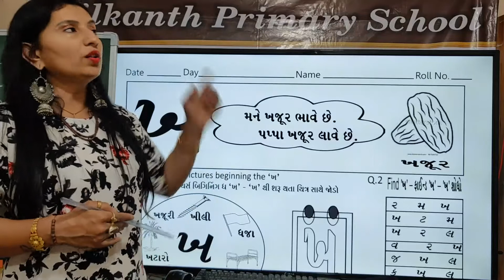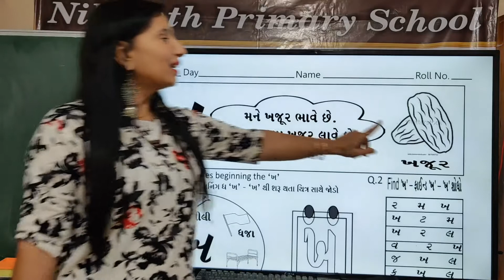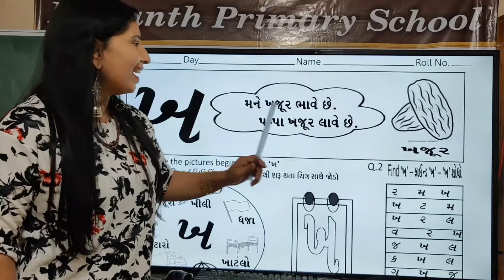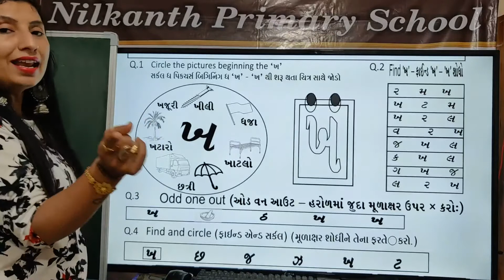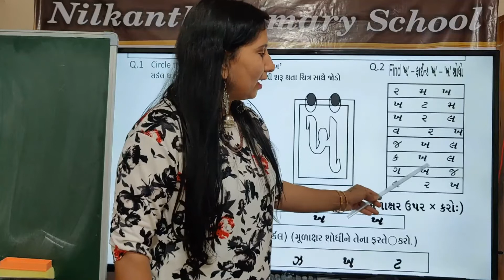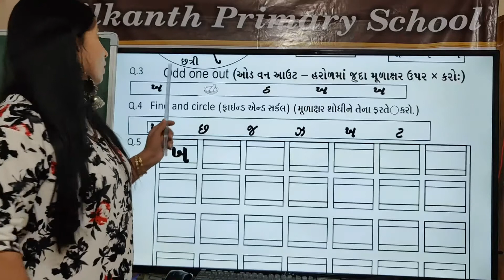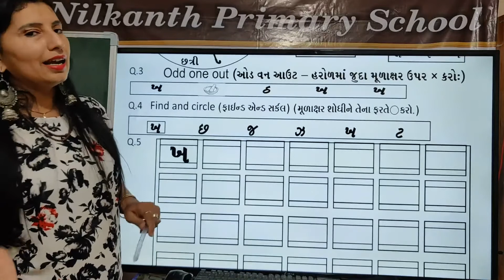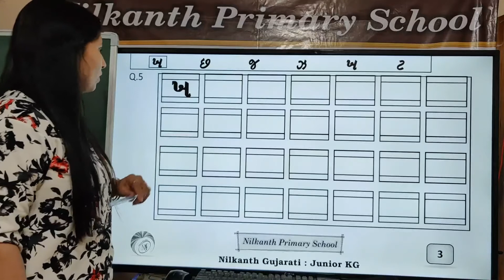Junior KG Gujarati page 3